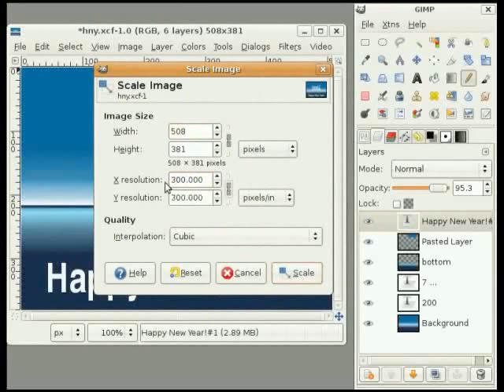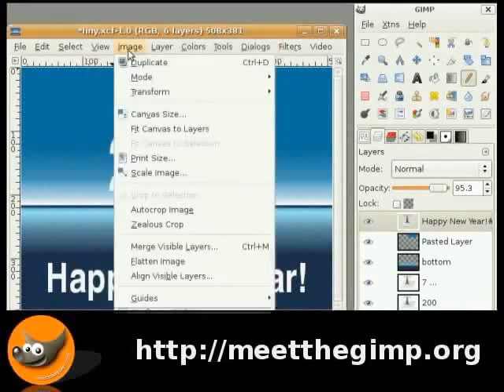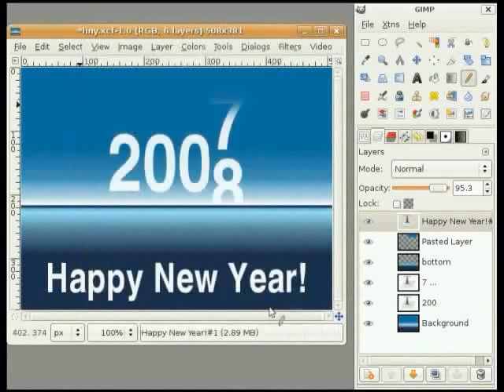Resolutions - Khasi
Pyndonkam Image Properties
    Pyndonkam  Scale Image